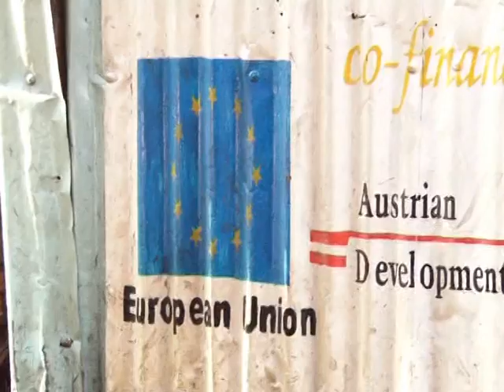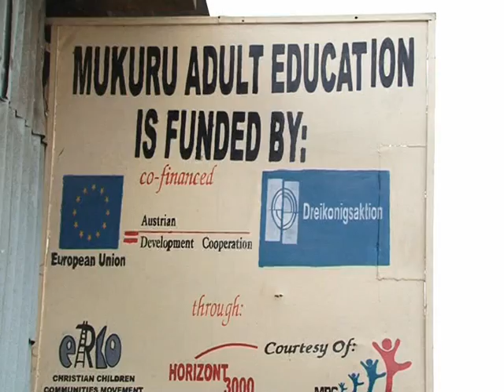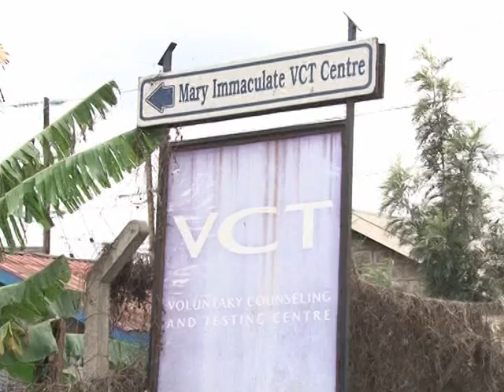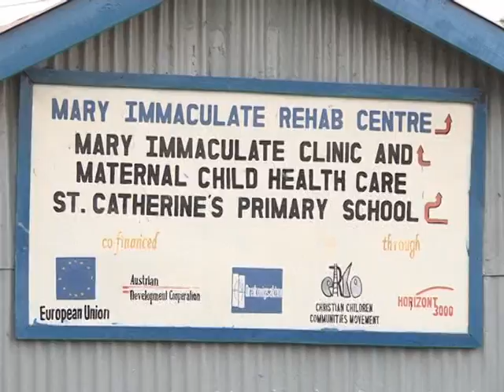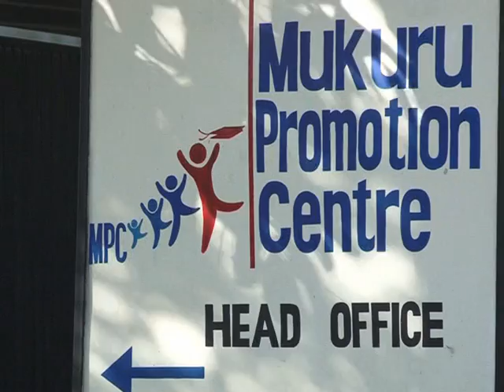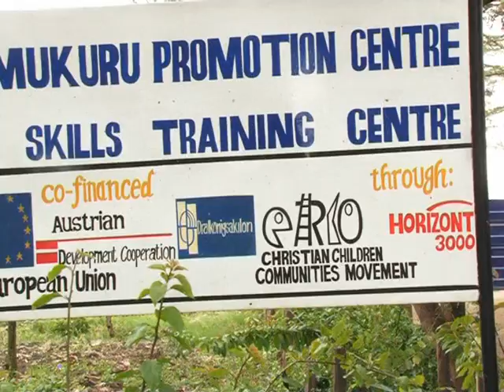mukuru documentary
mukuru documentary is a narative on the good work that the sisters of mercy are doing to the slum dwellers